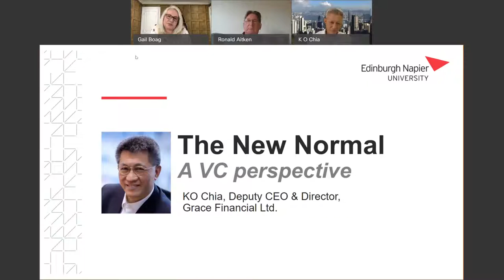KO Chia: The New Normal - a VC Perspective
Following a career as an executive with HP and Apple, KO Chia launched his own successful tech company before moving into venture capital investment. In this session the alumnus of Edinburgh Napier talks about how the agenda has shifted for investors and what start-ups and scale ups need to look for as opportunities.